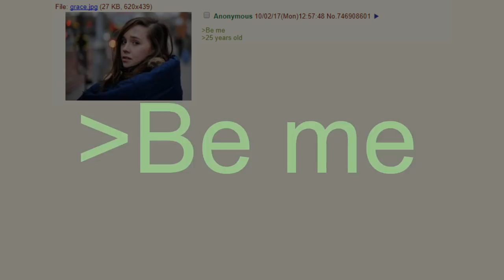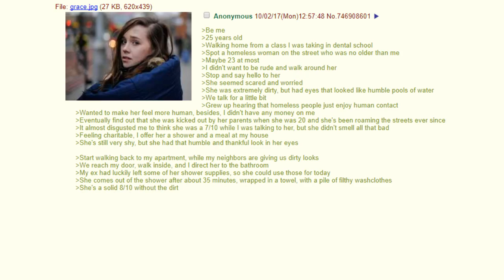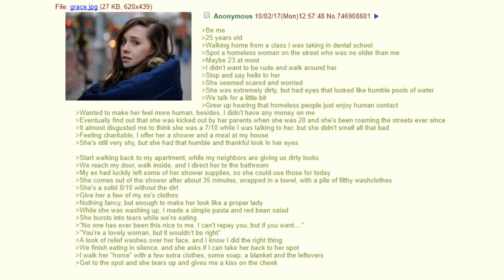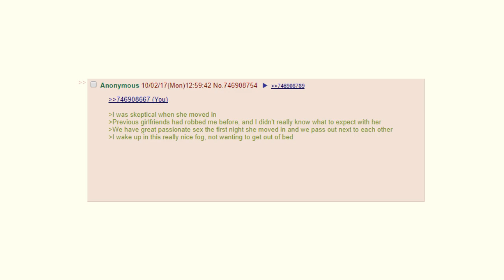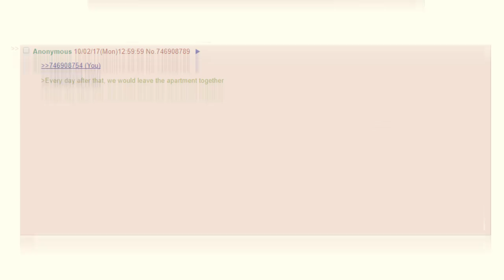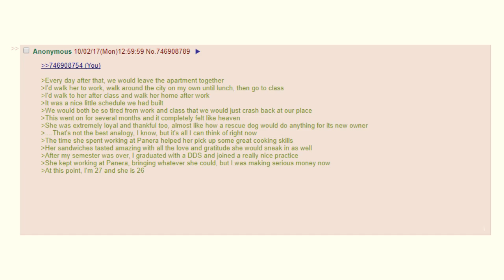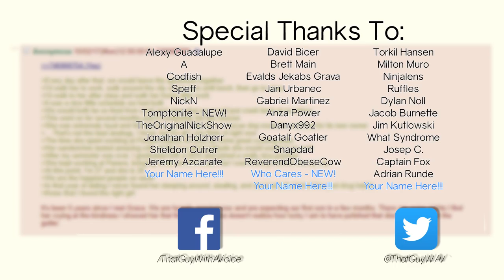Anon Meets A Homeless Girl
Sometimes you CAN polish a turd. As long as that turd is actually a hot girl underneath